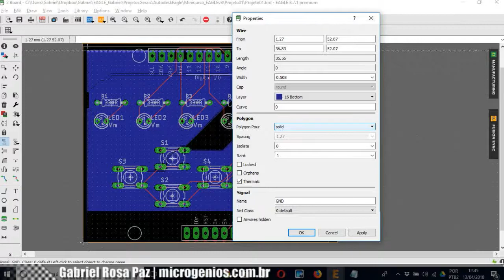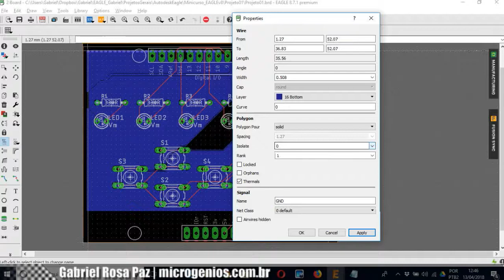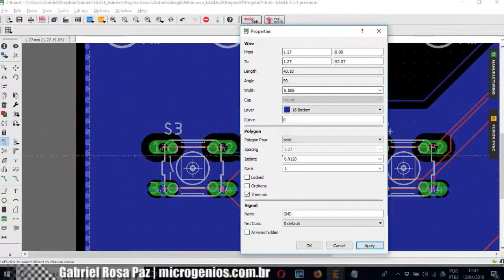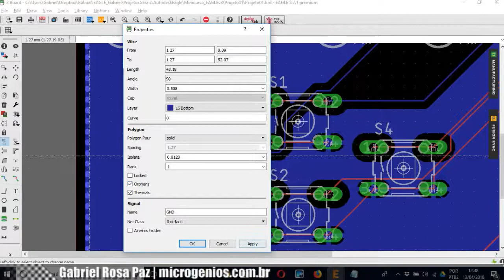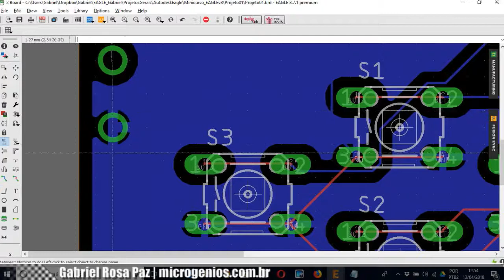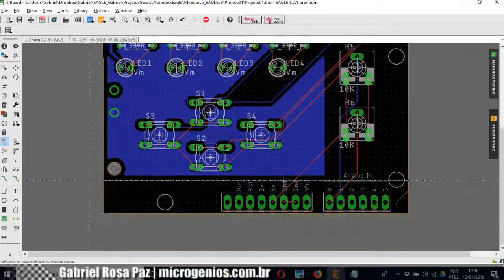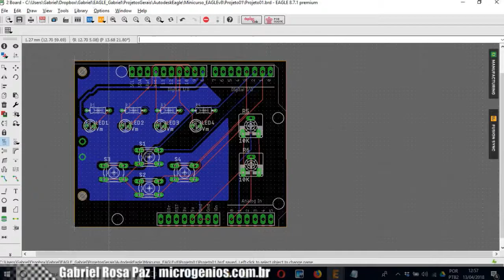EAGLE PCB V8 minicurso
Vai utilizar o software CAD EAGLE PCB para fins profissionais e comerciais, então faça a assinatura de uso da ferramenta diretamente com a Autodesk com preço bem especial e tenha acesso a todos os recursos e atualizações da ferramenta:

Cadastre-se gratuitamente no Portal Brasileiro sobre o software EAGLE e tenha acesso conteúdos e vídeos gratuitos e exclusivos:

Um abraço a todos e bons estudos e projetos!

Gabriel Rosa Paz
Equipe Microgenios

Contatos Microgenios:
Telefones: 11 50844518 / 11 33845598

Gabriel Rosa Paz
Equipe Microgenios